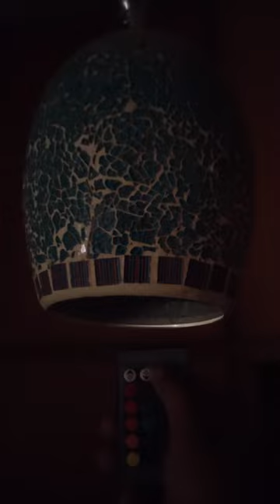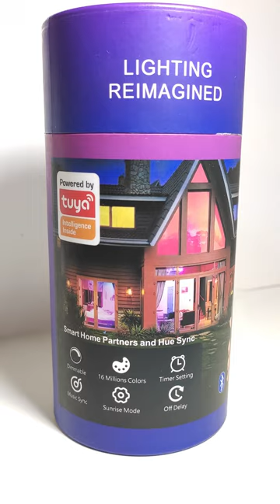O-Bazaar Remote Control RGB Multi Color Changing LED ligh Bulb, Home Decor Dimmable 10Watt Bulb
SMD2835 + SMD5050, high-brightness chip, good light transmission, uniform, and sufficient light, solve the problem of uneven illumination, make the lighting effect full of vitality, the excellent decorative effect creates a comfortable atmosphere.
Ultra-bright color rendering, but low-temperature operation with low power consumption.
Environmentally friendly, no radiation, harmless to the human eye.
Power saving, no heat, low power consumption, stable performance.
Memory Function: When you turn on the light again, it can remember the color(or the mode) used last time.

Voltage: AC220V

LED Type: SMD2835 + SMD 5050

Power: 5W / 10W

Light Color: RGB

Color Rendering Index: Ra80

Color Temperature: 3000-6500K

Applications: 16 colors + 4 dynamic lighting effects to meet the requirements of daily lighting and party atmosphere.
Suitable for illumination and beautification for home/party etc.